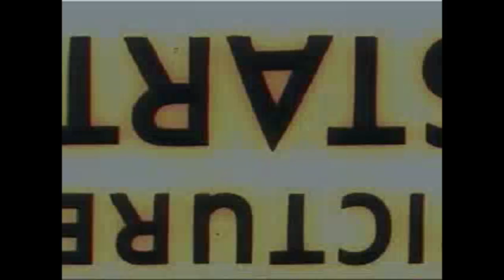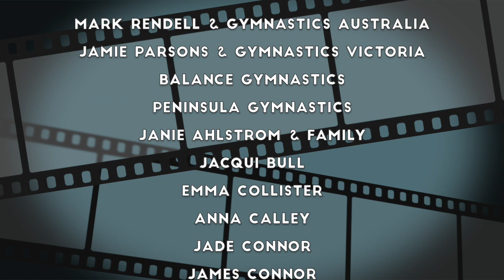Waverley Gymnastics Centre 30th Birthday Celebration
Celebrating 30 years of fun and fantastic gymnastics at WGC.